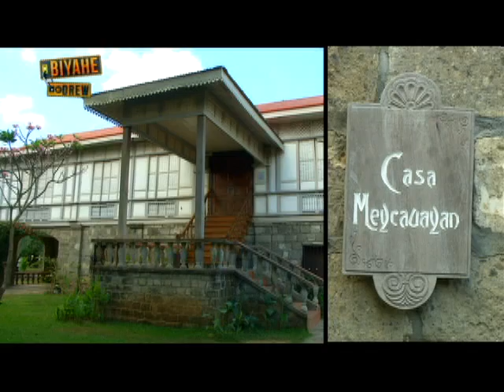Biyahe ni Drew: Bataan heritage town preserves Spanish-era homes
Visiting Las Casas Filipinas de Acuzar in Bataan is like traveling back in time! The town features heritage homes from all over the Philippines.

For itineraries and the latest updates from "Biyahe ni Drew"